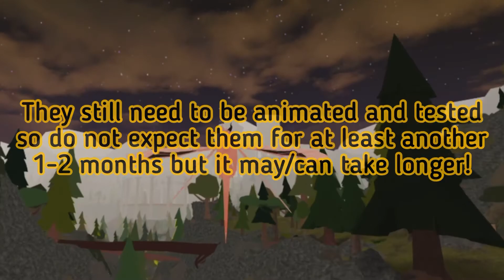Mudwing News! || Wings Of Fire Early Access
Roblox:SaberSnakeYT